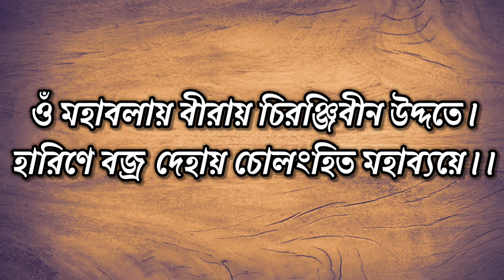খুব অর্থ সঙ্কটে দিন কাটলে করুন ধন প্রাপ্তি হনুমান মন্ত্র সাধনা // Hanuman Mantra for Money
আপনারা যদি টাকার অভাবে থাকেন তাহলে করুন ধন প্রাপ্তি হনুমান মন্ত্র সাধনা। এই মন্ত্র সাধনায় জীবনে কোনদিন টাকার অভাব হবে না। জানুন কিভাবে এই মন্ত্র সাধনা করতে হয় এবং এর উপকারিতা কি রয়েছে।